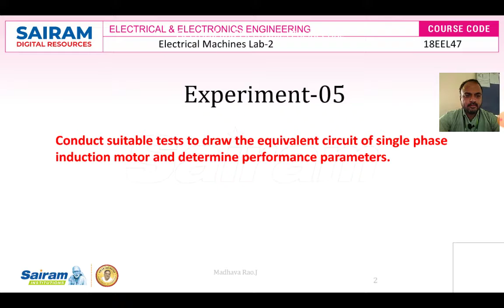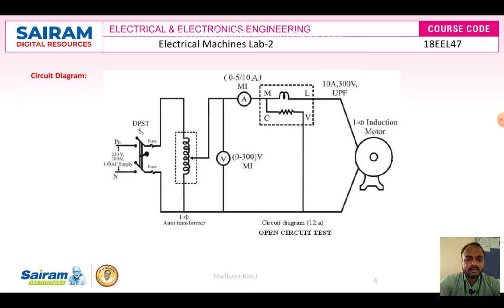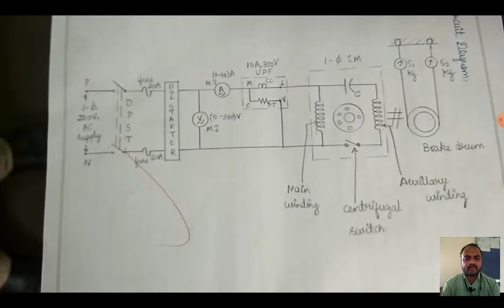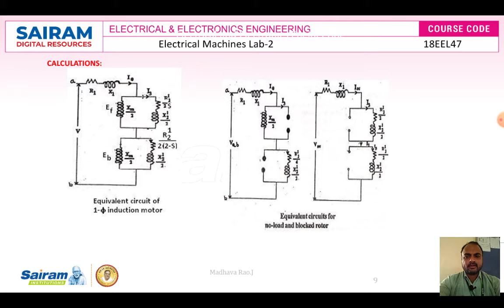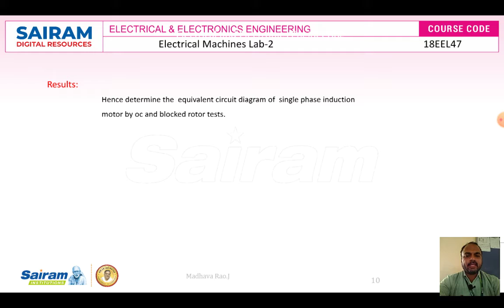Lab Video_18ELE47_Expt.No.11_ Equivalent circuit of single phase induction motor_Madhava Rao.J